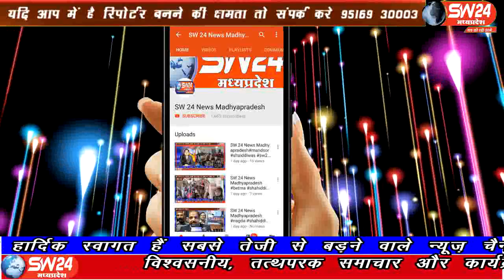sw24news nagda, 06.08.2019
उज्जैन जिले के नागदा तहसील के ग्राम भीमपूरा में एक अजीब मामला सामने आया है यहां के निवासीयो ने भगवान शंकर की शरण में ज्ञापन सौंपाsw24news